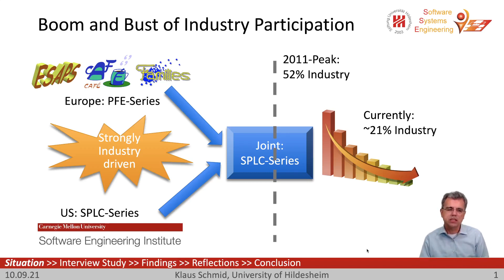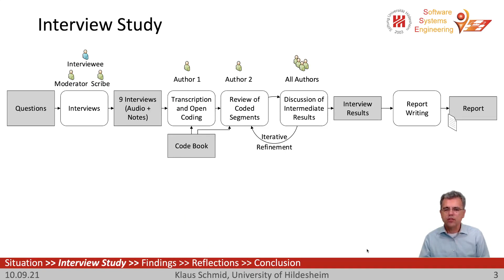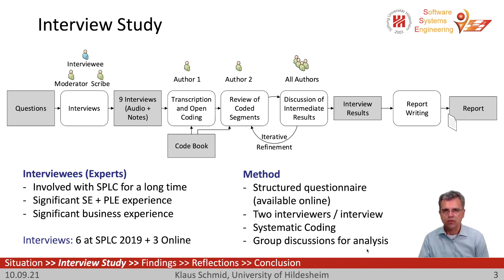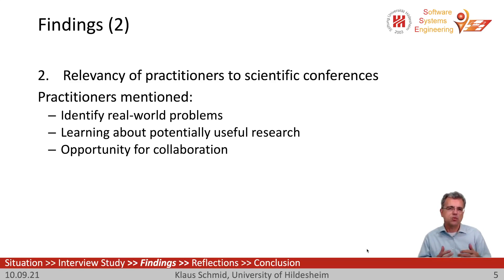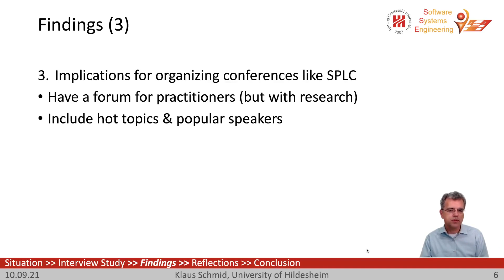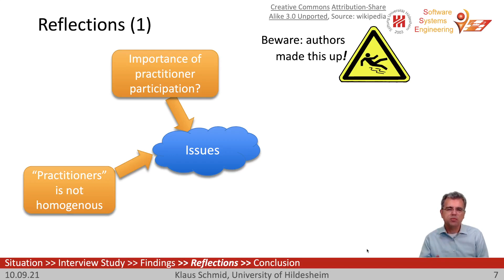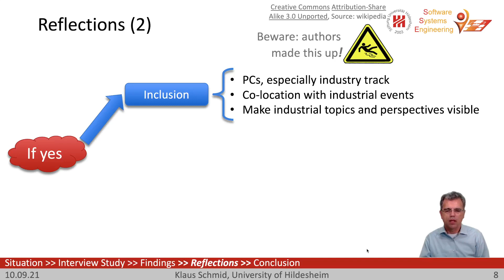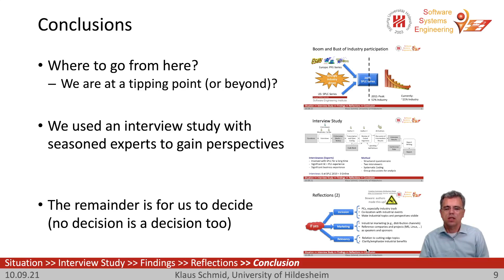Bridging the Gap: Voices from Industry and Research on Industrial Relevance of SPLC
Klaus Schmid, Rick Rabiser, Martin Becker, Matthias Galster, Iris Groher and Danny Weyns